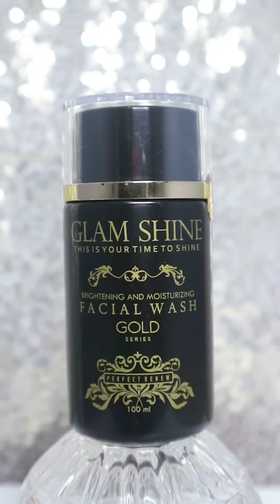GLAM SHINE SKINCARE,merawat n MNJGA kulit ttp sehat,cerah,n LBH fress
join reseller tanpa modal
GLAM SHINE SKINCARE
pricelist harga indo..